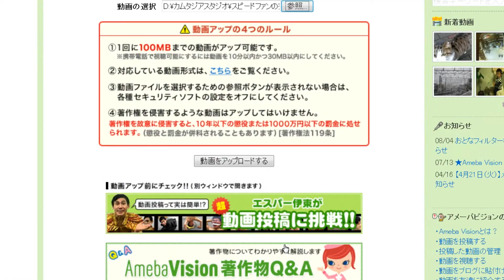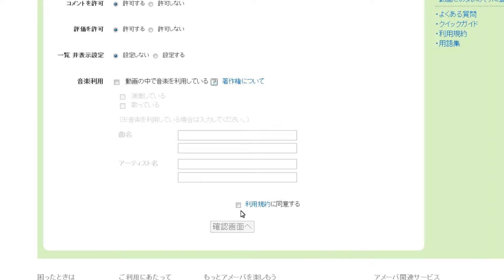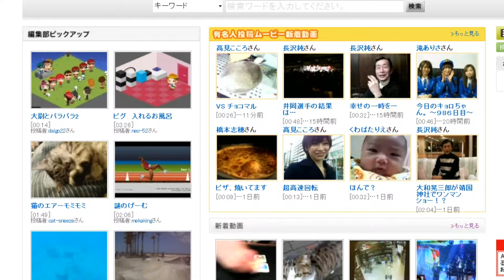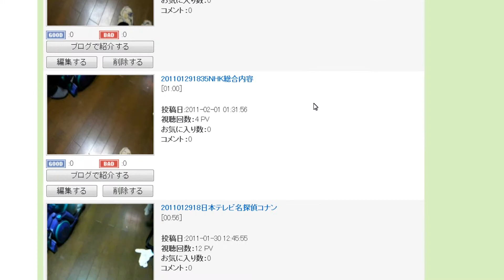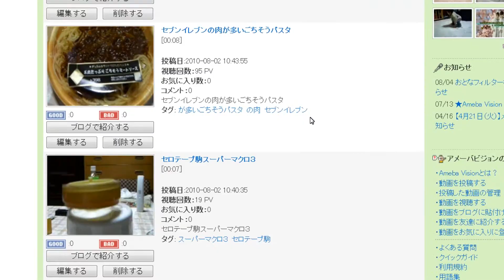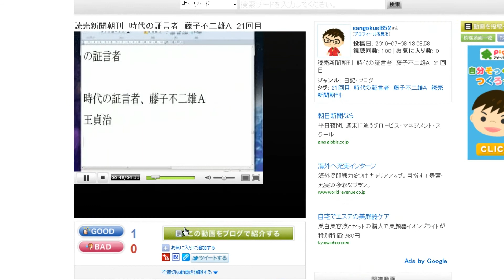2011年2月12日アメーバブログ更新３